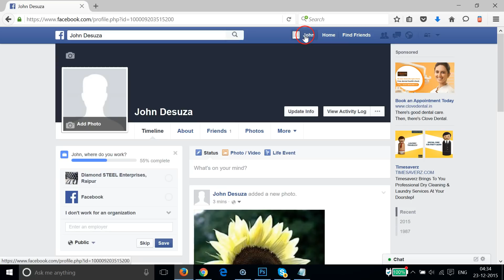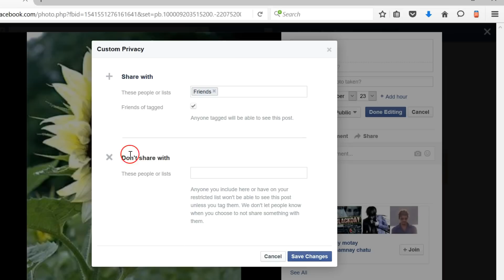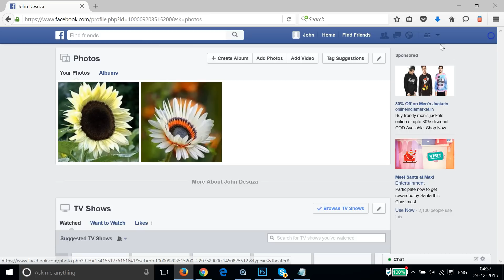How To Make Your Photos Private On Facebook ?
Step 1: Login to your Facebook Account .

Step 2: Click on Photos link at the Menu of Your Profile.

Step 3:  You will see all your Photos on New Window .

Step 4: Click on the Photos that you wanna make private .

Step 5: AT the right ,click on Edit and Choose the Only Me Option.